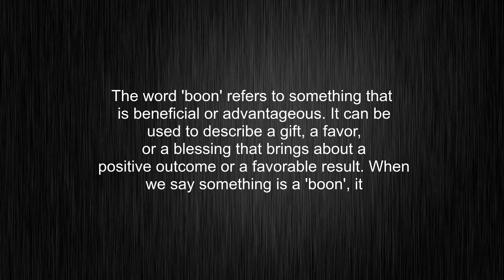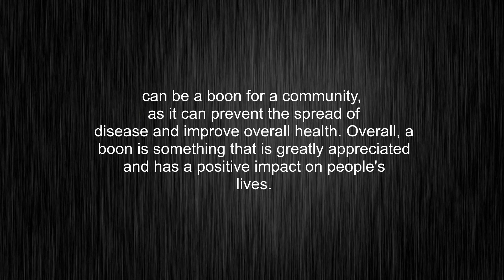What's the meaning of "boon", How to pronounce boon?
This video tells you what "boon" means, how to pronounce it, what is "boon" definition, how to say boon, provides a pronunciation guide and an accurate definition.
00:00 Pronunciation
00:31 Meaning